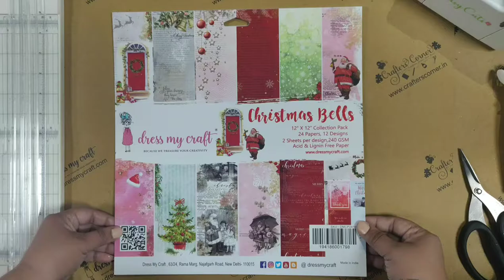"Dress My Craft" Christmas Bells Paper Pad